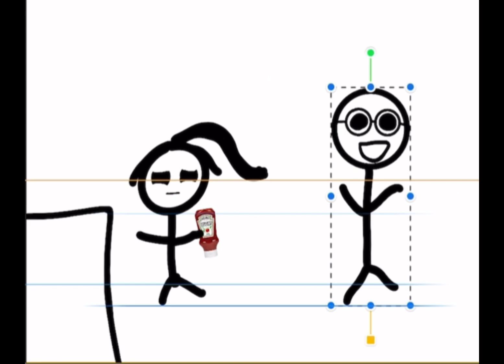Ketchup is a smoothie???🤔￼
Hi this is a Animation￼ I made. I have not made a Animation in a while￼￼ so I made this. I am working on a other video right now. I just watched Wednesday￼ great show so they will be a lot of that. The video I am working on now is a  Wednesday video￼. So I hope you enjoy this and pls go check out these channels pls @SvnnyDee and @GrandAdmiralSadie ty I hope you enjoy this video byyyyyyyyyyyye